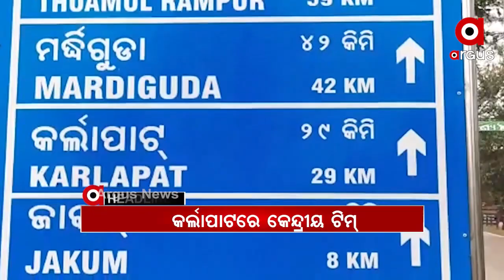Headlines 1pm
ପାଗ ବଢାଇଛି ଚିନ୍ତା.
ତୃତୀୟ ଦିନରେ ବି ଗୃହ ଅଚଳ.
ନୀତି ଆୟୋଗର ଷଷ୍ଠ ପରିଚାଳନା ପରିଷଦ ବୈଠକ...
ତୃତୀୟ ଦିନରେ ବିଜେପିର ସଦଭାବନା ପଦଯାତ୍ରା.
ଫିଟିବ କି ସମାଧାନର ବାଟ.
ଭାରସାମ୍ୟ ହରାଇ ଓଲଟିଲା ଆମ୍ବୁଲାନ୍ସ.
ହାତୀ ମୃତ୍ୟୁର କାରଣ ଖୋଜା...
ପୁଣି କଡାକଡି ହୋଇପାରେ କୋରୋନା କଟକଣା...
ଓଡ଼ିଶା ପାଗରେ ପରିବର୍ତ୍ତନ...